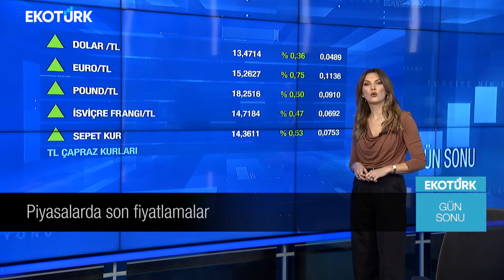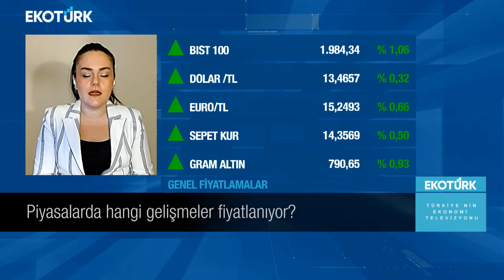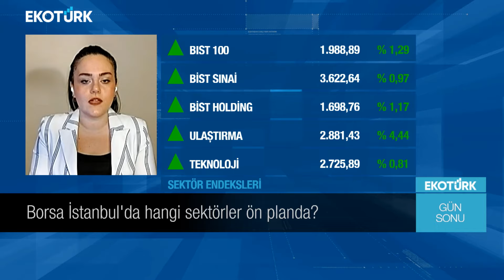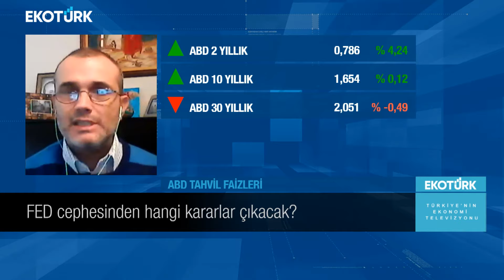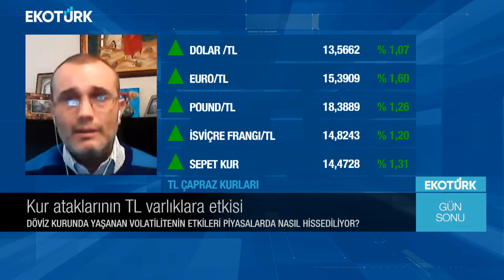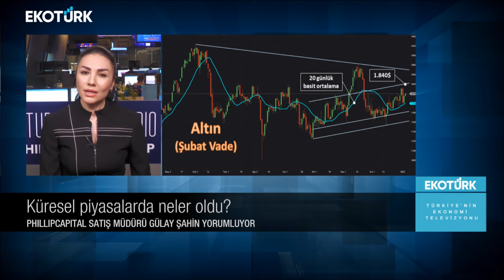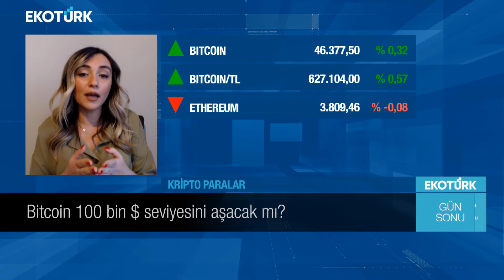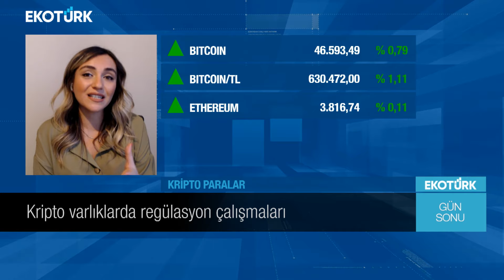Borsa İstanbul'da hangi sektörler ön planda? | Özlem Karakullukçu | Gün Sonu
Eda Karadağ
Doç. Dr. Cüneyt Dirican
Gülay Şahin
Helin Çelik